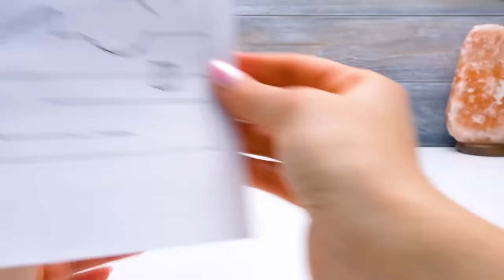Fun DIY Hamster Mazes || Minecraft And LEGO Adventure For Your Pet Hamster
Don't miss this cool tutorial!